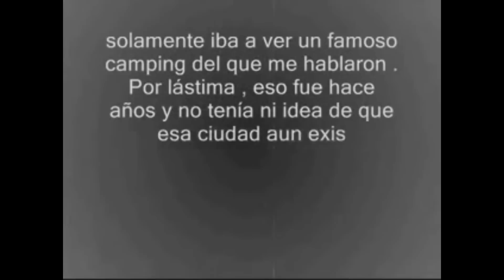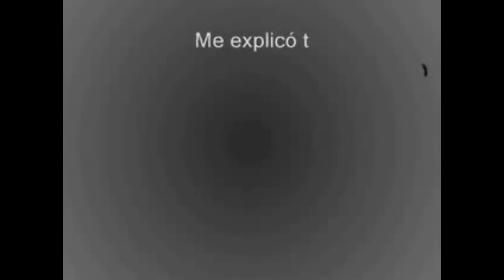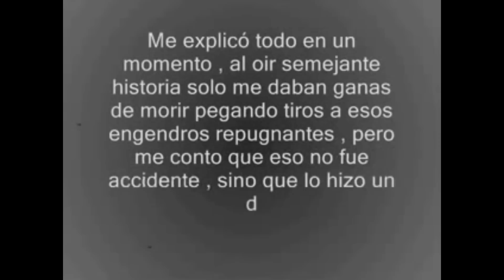Mierding Hill Episodio 1 - Llegada a La Ciudad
disculpad la calida intente mejorarle pero no funciono, si saben de un buen programa para mejorar la calidad de un video diganmelo